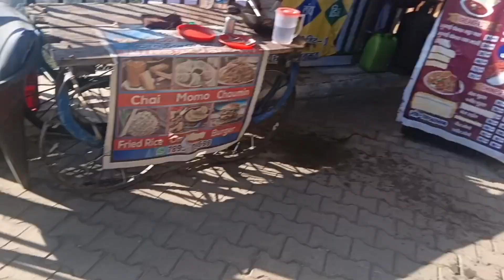village food recipe। indian street food India।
5:30 बजे से पूरे दिनभर का फुड ब्लॉग।
o50/- Rs mein Rajma Chawal, Rajma Chawal & dal Chawal | Raj bora Khazana| Indian Street Food

Name: Raj bora Khazana
Address: view point Maneswer, Lohaghat - Champawat, Nh । view point

Rajma chawal. Rajma Rice. Rajma rice recipe. Rajma recipe. Delhi famous rajma chawal. India  famous rajma chawal
Rs 20 Sare Bhola Bang paye। DISCOVERED THE CHEAPEST ROAD SIDE DHABA DINNER IN LAHORE
Chicken Patiala   Punjabi Famous Chicken Recipe ।  Murgh Patiala Recipe । Village Cooking Channel
Ek Pakora । Ek bonda Recipe ।  egg Bhurji।  Tomato Bhurji।  Mirchi Bhaji । Yummi Evening Evening Snacks Video
घर में मौजूद सामान से बने चटपटा टेस्टी बर्गर बर्गर बनाने की आसान विधि बर्गर घर में कैसे बनाते हैं
chai sutta bar RDC Ghaziabad best chai testi chai only in 10 rupees
motivation shayri status
living on Rs 250 for 24 hours challenge। ludhiana food challenge
Sarthal to Bhaderwah wah ep.2 । Gullidanda
salvodor de Bahia, Brazil
amitabh ne Diya bhel Puri food challenge, Khao aur picture ki ticket le jao - inquiaab scene
crazy scenes at Naveed biryani,
most popular drinking Full bottle with briyani
kothu parotta traditional making madurai style - Ceylon kothu parotta
family ke sath vlogs। indian street food। family food vlogs। village style food india
राजमा ऐसे बनाओगे तो उंगलियां चाटते रह जाएंगे। Highway style rajma chawal। indian street food
south indian dosa in pakistan । Indian food in pakistan!
street food in delhi india
₹70 Unlimited Thali Street Food in India।Makhni Green Dosa। Hyderabad।
punjabi's favourite season ka saag & makki ki roti । street food India
muslim couple selling homemade food। Delhi street food
299/- Legendary Indian Street Food। ram patty kulcha, Hira paneer wala, dal makhani, butter nashta
Husband Wife Selling Mirchi Pakora At puri sea beach। price ₹ 5 only। indian street food
न्यू ब्लॉकबस्टर सुपरहिट हिंदी डब्ड एक्शन मूवी सांसद सभा इंद्रसेन हेमा पाटिल साउथलव स्टोरी फिल्म।
Dope 119/- punjabi star chef ki desi Korean thali। street food India

हाईवे driver राजमा चावल curry
highway driver lifestyle
highway driver rajma chawal recipes
rajma chawal  making Mutto
moter bike driver rajma chawal
rajma recipes
rajma chawal curry
INCREDIBLE VEG - NON-VEG FOOD VIDEOS COMPILATION! AMAZING ! DHABA STYLE STREET FOOD OF KARACHI, PAKISTAN | CITY & COUNTRY VILLAGE COOKING RECIPES  | BEST FOOD VIDEO COLLECTION